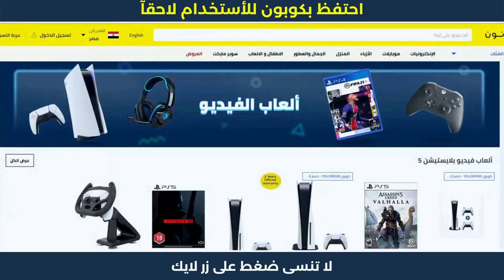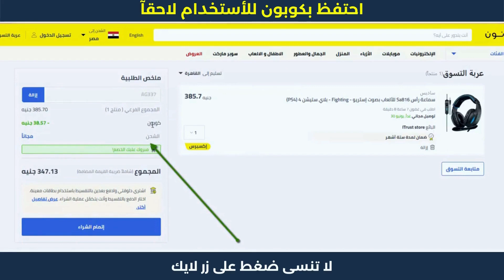خطوات عمل طلب على نون | كود خصم نون في مصر📌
خطوات عمل طلب على نون | كود خصم نون في مصر📌 كوبون خصم نون 2023 كود 10% noon. هده كوبونات تمكنكم من الحصول على خصم نون مصر لحد 50 جنيه الفعالة مع عروض الخصم الحصرية.